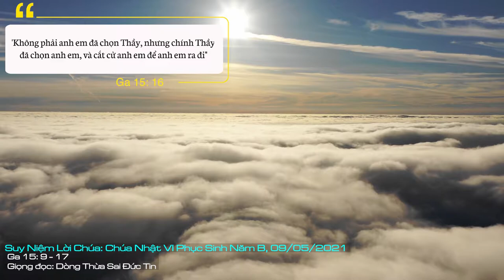Suy Niệm Lời Chúa: Chúa Nhật VI Phục Sinh - Năm B, 09/05/2021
Chúa Nhật VI Phục Sinh - Năm B: Ước gì mỗi chúng ta biết làm mọi việc bằng tình yêu và là những cánh tay nối dài của Chúa để mang niềm vui và bình an phục sinh đến những người chúng ta gặp gỡ.
Tin mừng của mùa Phục sinh giúp chúng ta chiêm ngắm mầu nhiệm tình yêu vô biên của Thiên Chúa ngang qua cuộc tử nạn và phục sinh của Chúa Giêsu. Có lẽ đây là cơ hội giúp chúng ta gặp Đấng phục sinh để được biến đổi, để nhận ra tình yêu thương mà Thiên Chúa dành cho nhân loại trong đó có cả chúng ta nữa.
Chúa yêu thương chúng ta dẫu cho mình bất xứng và còn nhiều tội lỗi. Ngài vẫn mời gọi chúng ta “yêu như Chúa”, với một “tình nhưng không” - yêu một cách vô vị lợi, không xét đoán, không toan tính, và luôn cảm thông, tha thứ cho mọi người. Trước lời mời gọi như thế, chúng ta có khi chùn bước khi nhận rằng “mình không thể”, nhưng với ơn Chúa, Ngài sẽ biến chúng ta thành một phần dự án trong tình yêu của Ngài như một Phêrô chối Chúa, hay một Phaolô bắt đạo Chúa, hay một Augustino tội lỗi.
Chúa Giêsu đã chọn gọi và sai chúng ta tiếp nối sứ vụ rao giảng Tin mừng của tình yêu cứu thế, chúng ta vững tin rằng chúng ta có thể “yêu như Người”. Do vậy, chúng ta đừng sợ hãi khi trao ban tình yêu cho tha nhân, dẫu phải hy sinh mạng sống mình. Hãy phó thác nơi Chúa để mỗi hành động của chúng ta, dù lớn hay nhỏ sẽ sinh hoa trái của tình yêu và đó là dấu chỉ chứng tỏ chúng ta là môn đệ của Người, là con cái của một Thiên Chúa được mang danh là tình yêu.
Mẹ Têrêsa Calcutta đã nói: “Quan trọng không phải chúng ta cho đi bao nhiêu, mà là chúng ta dành bao nhiêu sự yêu thương để cho đi”.
Ước gì mỗi chúng ta biết làm mọi việc bằng tình yêu và là những cánh tay nối dài của Chúa để mang niềm vui và bình an phục sinh đến những người chúng ta gặp gỡ. Amen.